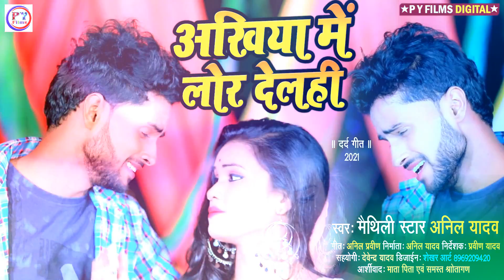Anil Yadav | अंखियां में लोर देलही - Anil Yadav Maithili Dj Song 2021 - Dardbhara Maithili Song 2021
➟ Song - Ankhiya Me Lor Debahi
➟ Singer- Anil Yadav
➟ Lyrics- Anil Praveen
➟ Digital Head - Praveen R Yadav
➟ Music Directer - Vikash Matiyarkala